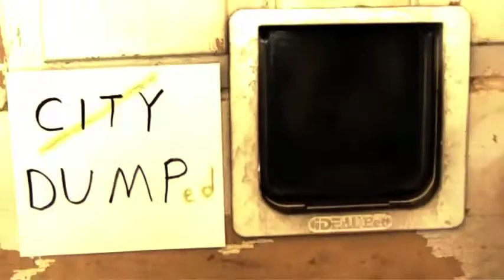TURTLE by Gidget On Donuts